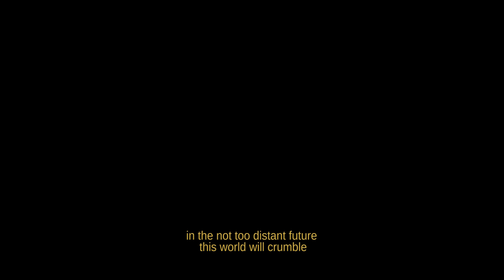Unavoidable Truth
audio: QKThr - Aphex Twin & Uri and Kenny conversation - Attack on Titan